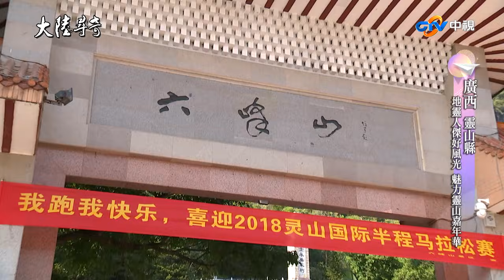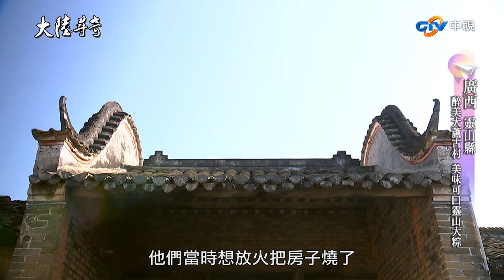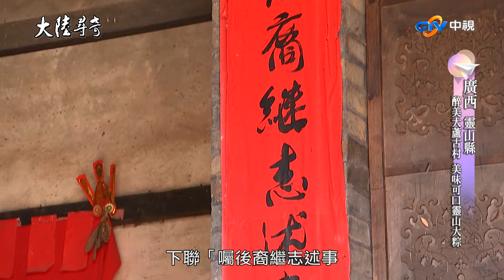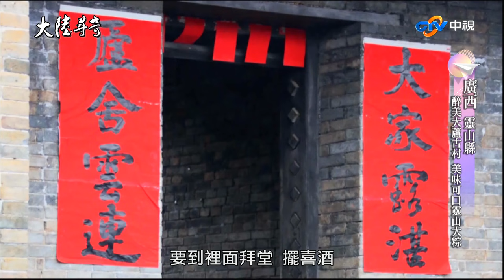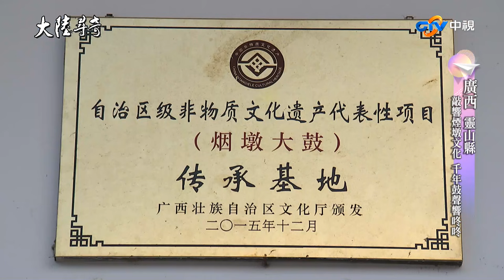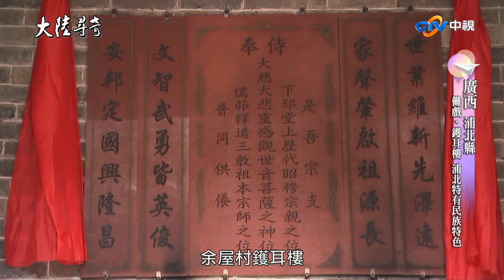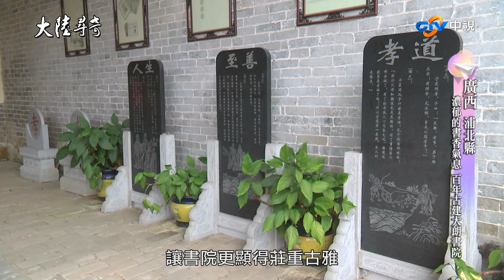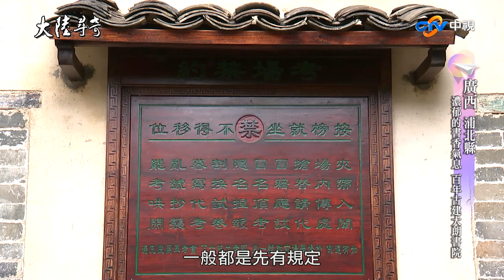【大陸尋奇#1814】一城風華滿絕藝(186)-六峰山 大蘆古村 大朗書院 煙墩大鼓 儺戲_2019/05/12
外景主持人：張晏塵

靈山縣，地處欽州市東北部，擁有「荔枝之鄉」、「奶水牛之鄉」跟「名茶之鄉」等美譽，這兒無疑是一處物產豐富的寶地，同時，它的風光名勝也是不遑多讓，境內六峰山有古廟、古坊跟多處碑刻，讓它以「人寰勝地」的美譽，吸引無數慕名前來的遊人。
靈山縣的大蘆古村，號稱「廣西第一古村」，歷經了四百多年歲月，這裡以「古宅、古樹、古楹聯」，聞名於世，當地鮮香味美的靈山大粽，更是廣西欽州人，日夜思念的美味。

靈山縣，有一種古老的打擊樂器，人稱煙墩大鼓，它傳承了銅鼓遺風，外型古樸粗獷，鼓聲洪亮震耳，早年主要用於傳送軍情跟驅趕猛獸，後來用在祭祀、祈福、慶祝、驅邪跟體育競技等活動，具有悠久的歷史跟深厚的文化底蘊。浦北，是欽州轄下的農業大縣，這裡擁有濃厚的客家文化，其中最具特色的就是「儺戲」，另外境內的大朗書院，是中原建築文化跟嶺南古越文化，相互融合的傑作，至今仍然承載著厚重的歷史文化。